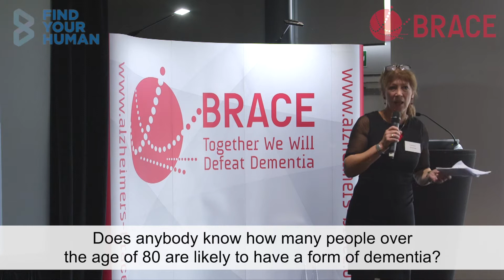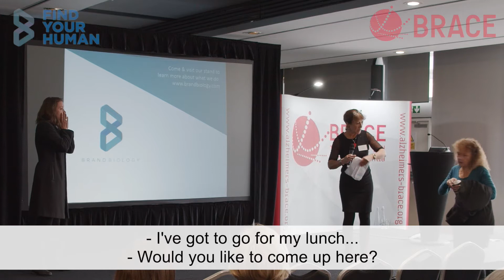What does dementia look like?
This short video shows the symptoms and behaviour of someone with vascular dementia, as acted out by Brand Biology at BRACE's annual Together 4 Dementia conference in Nov 2019.